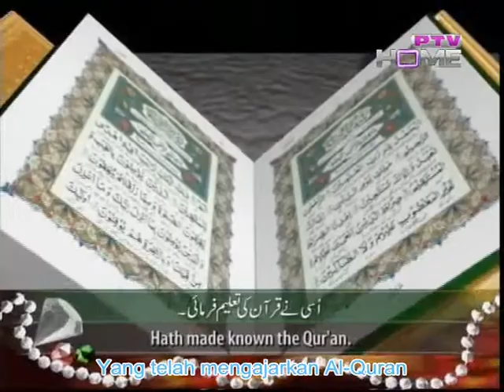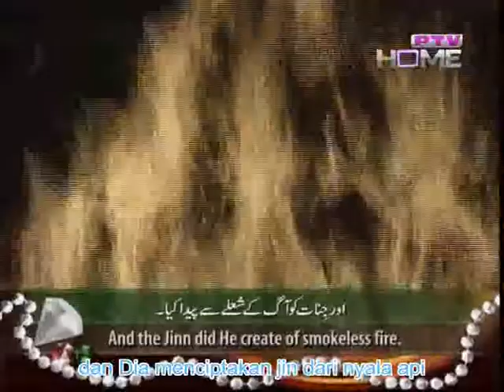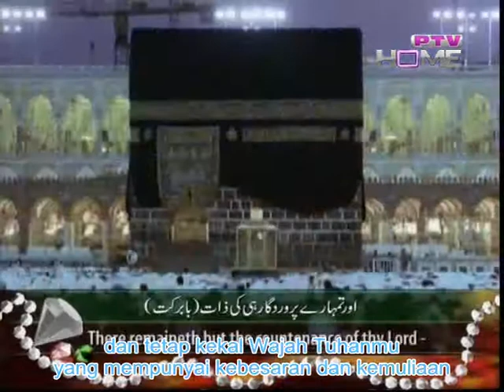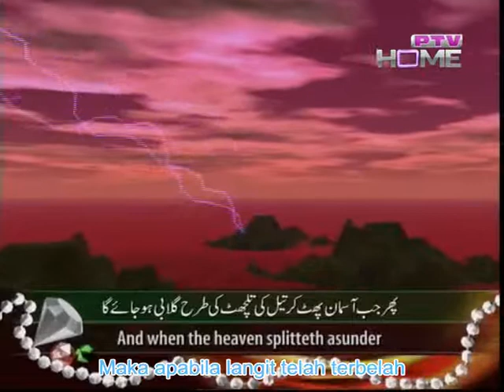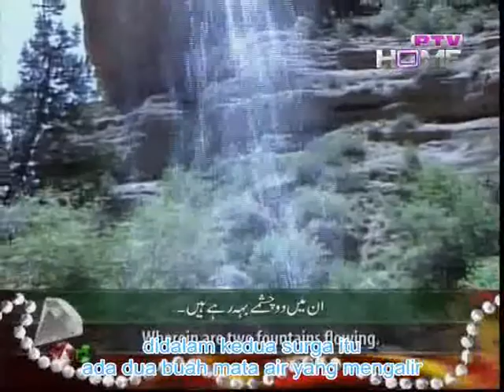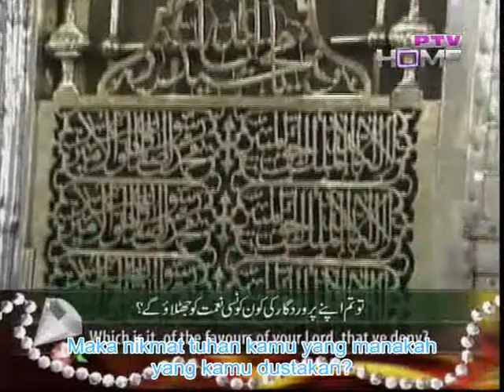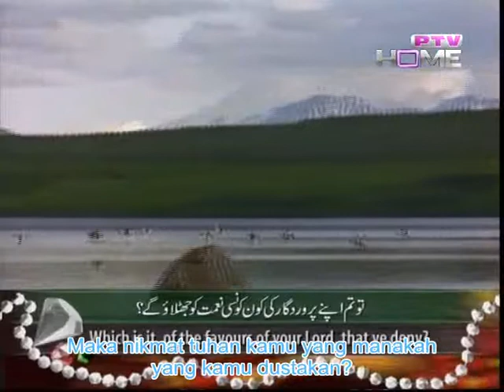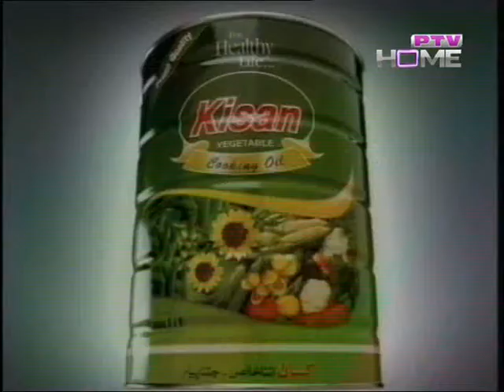Q.S ARRAHMAN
Al Quran Surah ke 55
ARRAHMAN ,78 ayat
Qori : Syed Sadaqat Ali (Pakistan)
Sumber PTV(Pakistan Television Network)